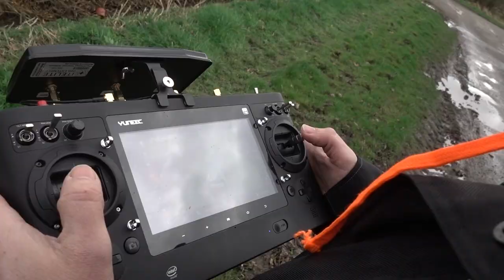Let's Do This!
It's been a crazy few months for me on Youtube, creating content for the coolest, switched-on gang of subscribers I could ever wish for! Now it's time to get the message out - so I'm introducing you to my channel with this advert.

My channel covers gadget reviews, teched-up world travel and lots more.